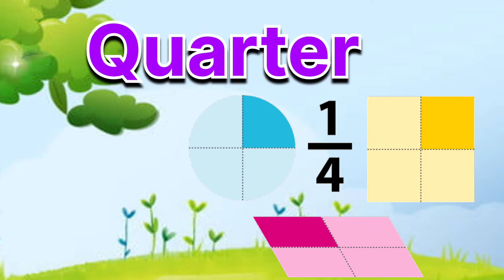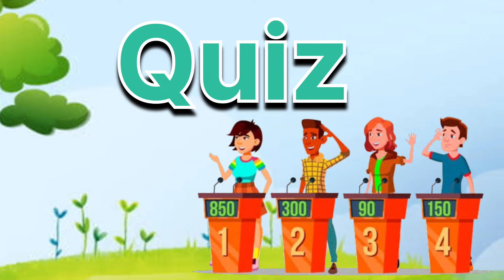Few words starting with alphabet Q